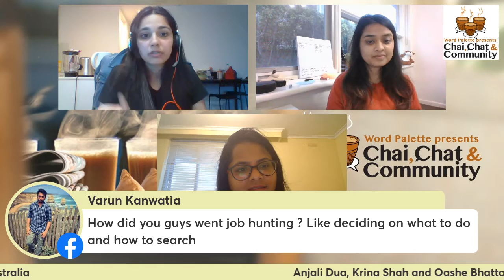chaichat&community I Season 2 I Episode 71 I The journey of a female international student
How exciting is it to get an Offer of Acceptance from an Australian university! For many of you, this may be the first time you will travel overseas – living a life you have always dreamed of. But do you know what it entails to live in a foreign country without your family and friends?

Anjali Dua, Krina Shah and Oashe Bhattacharya share their journies of shared accommodation; how to be safe, especially if you are sharing a house with males; assimilation into the community; making friends; how to combat sexual advances; and your rights as an international student.